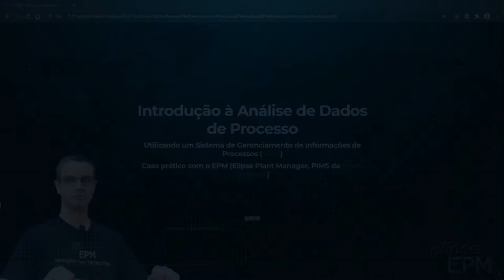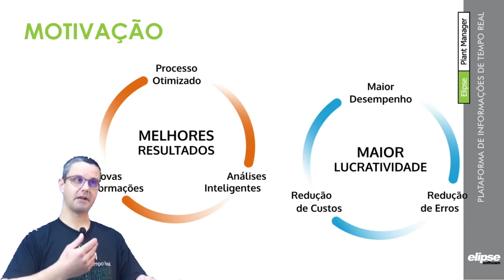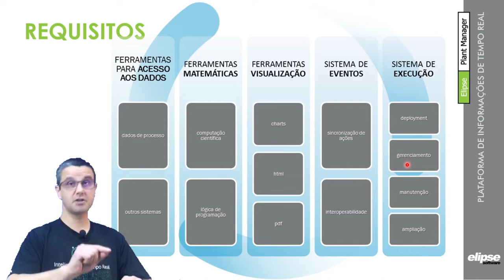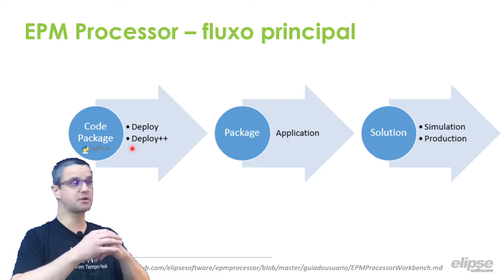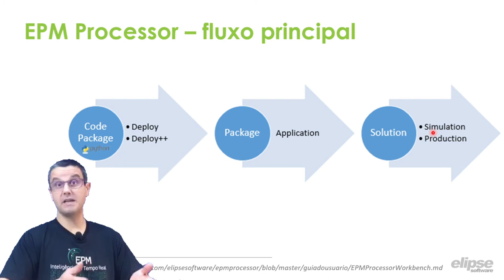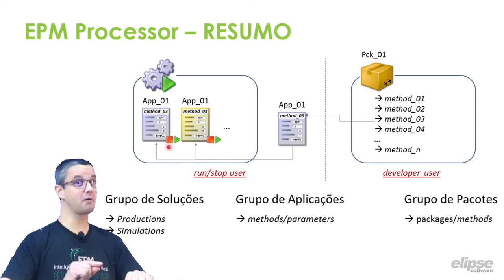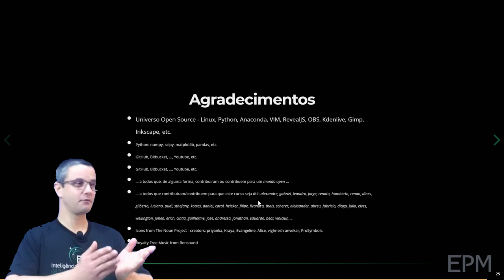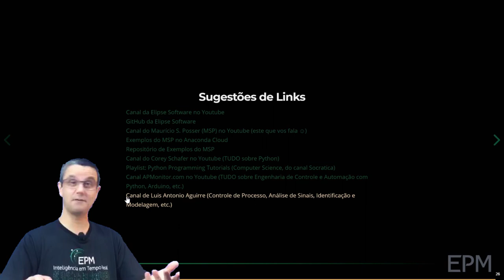EPM Analysis - Minicurso 11 - Automatizando Análises/Inteligências - EPM Processor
Este é o décimo primeiro vídeo do Minicurso sobre Análise de Dados de Processo utilizando o EPM, o PIMS da Elipse Software.

Neste vídeo vamos conhecer o EPM Processor, um dos módulos do sistema EPM que facilita a automatização de scripts em linguagem Python - requisito fundamental para construção de uma solução de inteligência em tempo real.

Ao final, faremos a nossa "PROVA FINAL"!!! A avaliação que definirá qual foi o seu (des)empenho neste minicurso e o que levarás dele para a vida...:)

TEMPOS
00:00 - Introdução
01:40 - Esquema da arquitetura do EPM Processor
03:15 - Visão geral do EPM Processor - fluxo de trabalho
15:06 - FAQs Minicurso EPM Analysis
16:36 - Agradecimentos
17:52 - Sugestões de links - dicas e aprofundamento dos estudos
20:13 - Encerramento...
21:00 - PROVA FINAL!!!  :)